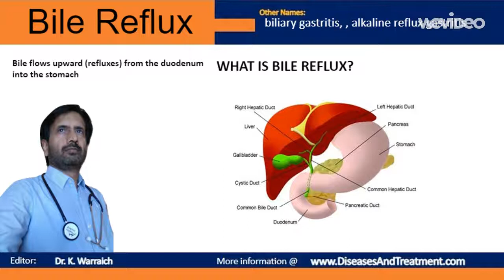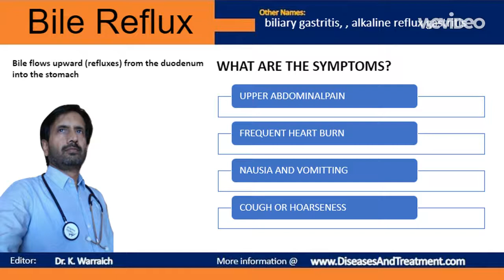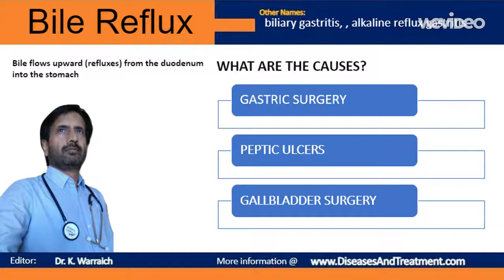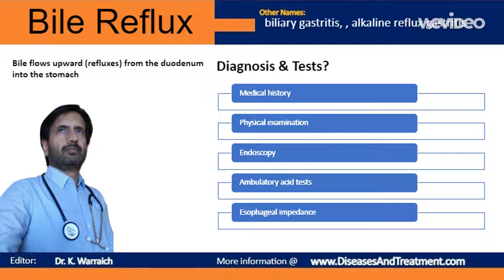Bile reflux - Urdu - Hindi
bile reflux treatment,
stomach bile,
biliary reflux,
bile reflux gastritis,
bile reflux symptoms,
bile reflux diet,
what causes bile reflux,
acid reflux pillow,
bile reflux cure,
bile gastritis,
reflux pillow,
bile reflux treatment over the counter,
natural remedies for gerd
reflux wedge
bile reflux gastritis treatment
acid reflux medicine
reflux still
alkaline reflux
bile reflux treatment natural
natural cure for acid reflux
bile reflux medication
medicine for bile reflux
reflux gastritis
bile acid reflux
acid reflux medication
over the counter acid reflux
acid reflux in infants
acid reflux relief
natural remedies for acid reflux
bile reflux disease
what causes bile in the stomach
bowel reflux
acid reflux in babies
acid reflux diet
acid reflux cure
natural treatment for acid reflux
acid reflux remedy
herbs for acid reflux
acid reflux treatment
biliary gastritis
excess bile in stomach
natural remedies for reflux
bile reflux causes
bile gastritis treatment
Abilify Methocarbamol
Acetaminophen  Methotrexate
Adderall  Metoprolol
Alprazolam  Metronidazole
Amantadine  Miralax
Ambien  Mirtazapine
Amitriptyline  Mounjaro
Amlodipine  Mucinex
Amoxicillin  Naloxone
Ativan  Naltrexone
Atorvastatin  Naproxen
Avastin  Omeprazole
Azithromycin  Opdivo
Baclofen  Ondansetron
Belsomra  Otezla
Benadryl  Oxycodone
Benzonatate  Ozempic
Biktarvy  Pantoprazole
Botox  Penicillin
Brilinta  Percocet
Bunavail  Phentermine
Buprenorphine  Plan B
Bupropion  Praluent
Buspirone  Prednisone
Cephalexin  Prolia
Cetirizine  Promethazine
Ciprofloxacin  Propranolol
Citalopram  Prozac
Clindamycin  Qulipta
Clonazepam  Repatha
Clonidine  Restasis
Cosentyx  Rexulti
Cyclobenzaprine  Rytary
Cymbalta  Seroquel
Dexamethasone  Sertraline
Diazepam  Sildenafil
Diclofenac  Sinemet
Doxycycline  Skyrizi
Duloxetine  Spironolactone
Dupixent  Stelara
Eliquis  Sublocade
Enbrel  Suboxone
Entyvio  Subutex
Epclusa  Taltz
Ezetimibe  Tamsulosin
Famotidine  Tizanidine
Farxiga  Toradol
Fluoxetine  Toujeo
Furosemide  Tramadol
Gabapentin  Trazodone
Humira  Trelegy
Hydrochlorothiazide  Trintellix
Hydrocodone  Tylenol
Hydroxyzine  Ubrelvy
Ibuprofen  Valium
Januvia  Vascepa
Jardiance  Venlafaxine
Keytruda  Verzenio
Klonopin  Viagra
Levothyroxine  Vivitrol
Lexapro  Vraylar
Lisinopril  Vyvanse
Loratadine  Wellbutrin
Lorazepam  Xanax
Losartan  Xolair
Lyrica  Zetia
Meloxicam  Zoloft
Metformin  Zyrtec
Methadone